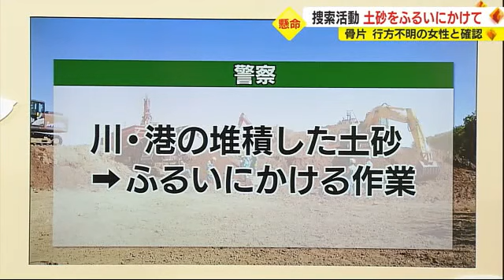「残念な結果だけどよかった」不明女性の骨発見 熱海土石流から1年7カ月…のべ2万人4000人が捜索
発生から1年7カ月警察の捜索が発見につながりました。2021年 静岡県熱海市で起きた土石流災害で、警察が土砂から発見した骨が行方不明となっていた太田和子さんのものと確認されました。

2021年7月 熱海市伊豆山で起きた土石流災害では、災害関連死を含めて27人が死亡し、太田和子さんが行方不明となっていました。

警察は土砂が流れた斜面の捜索を終えたあと、逢初川の河口や伊豆山港などに堆積した土砂を集めて手がかりをさがす作業を続けてきました。

そして1月18日 土砂をふるいにかけていた隊員が、長さ15cmほどの骨を見つけました。

骨は人の腕と確認され、警察の科学捜査研究所で太田さんの親族のDNA型と照合した結果、親子関係が認められ太田和子さんのものと確認されたということです。

警察は県外の部隊と合わせ発生からこれまでの1年7カ月に、のべ2万人4000人を投入し捜索を続けてきました。

自身も被災者で日頃も付き合いのあった太田滋さんは、複雑な胸の内を明かしてくれました。

被災者・太田滋さん：
ご家族は身体を抱きしめたかったと思う。残念な結果ですけどよかったというか、なんといえばいいかわからない

また地元の消防団として最初に救助活動にあたっていた男性は…。

松本早人さん：
自分が最初に救助にあたり、ずっと行方不明で心残りがあった。できることならすべて発見してもらいたい

また、熱海市の斉藤市長も報道陣の取材に応じました。

熱海市・斉藤 栄市長：
これからご家族のもとに帰ることができると思います。ご遺族の皆様にはお悔やみを申しあげます

【解説】

発生当初、警察や消防、自衛隊によって土砂が流れた斜面で懸命の捜索が続けられ、26人の死亡が確認されてきました。もう1人は避難後の災害関連死です。

そして、ただ1人 太田和子さんが行方不明のままでした。

斜面の捜索後 警察は、川や港に堆積した土砂を集めてふるいにかける作業を続けてきました。

2022年6月に太田和子さんの病院の診察券が発見され、1月18日に骨が見つかりました。

伊豆山港にはまだ堆積した土砂が残っていて、警察は今後も作業を続けることにしています。